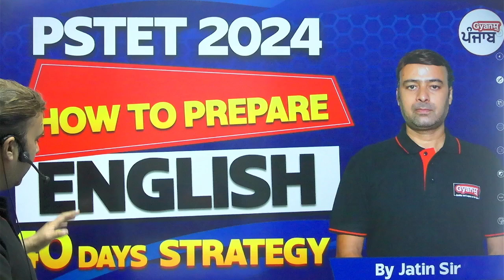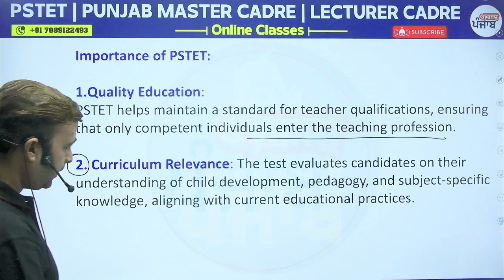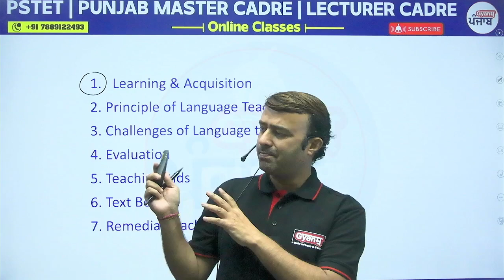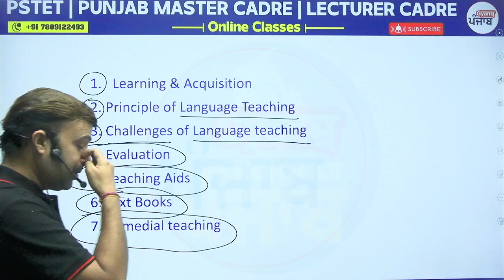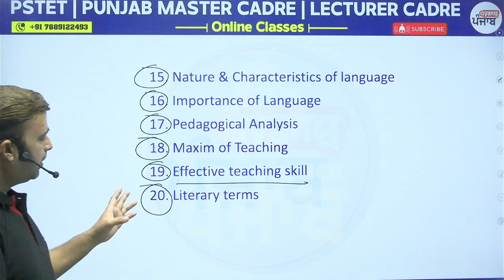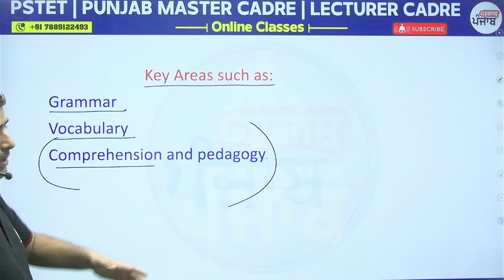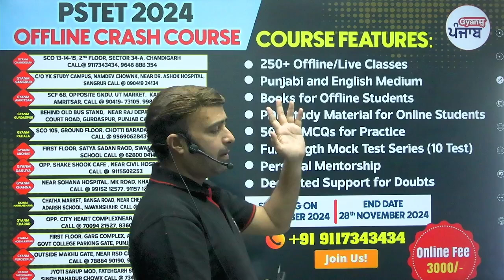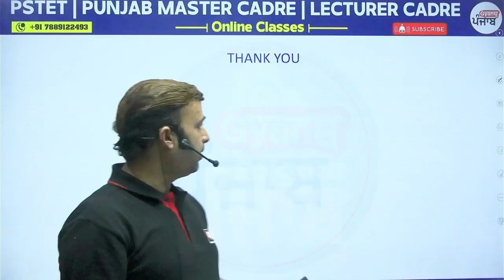PSTET EXAM 2024 - How To Prepare English - 40 Days Preparation Strategy for PSTET Exam 2024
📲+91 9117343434